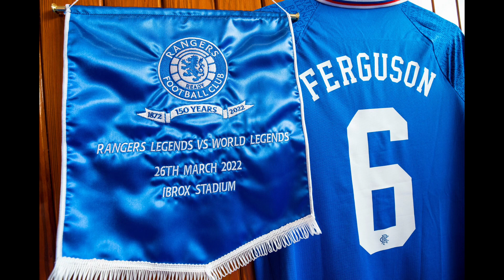Rangers Legends 2-3 World XI | Match Review & Reaction | Match of Legends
Lineups -

Rangers Legends: Neil Alexander, Ronald Wattereus, Jörg Albertz, Marvin Andrews, Shota Arveladze, Kris Boyd, Ronald De Boer, Barry Ferguson, Paul Gascoigne, Alan Hutton, Nikica Jelavić, Pedro Mendes, Michael Mols, Nacho Novo, Saša Papac, Alex Rae, Giovanni van Bronckhorst, Gregory Vignal, Rod Wallace and Craig Moore.

World Legends: David James, Jens Lehmann, Éric Abidal, José Bosingwa, Luís Figo, Nuno Gomes, Gheorghe Hagi, Kaka, Christian Karembeu, Roy MaKaay, Claude Makélélé, Florent Malouda, Carlos Marchena, Predrag Mijatović, Robert Pires, Ricardo Quaresma, Míchel Salgado, Ricardo Costa and @TheoBaker.

@rangersfc owe a thanks to @HSV